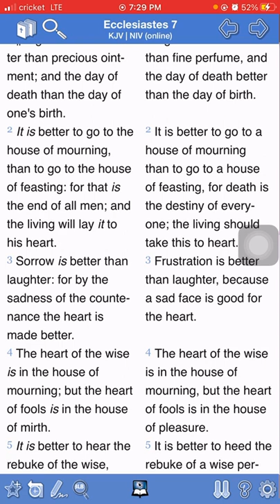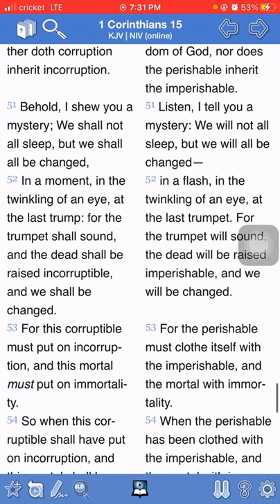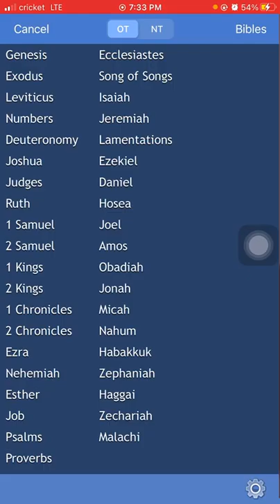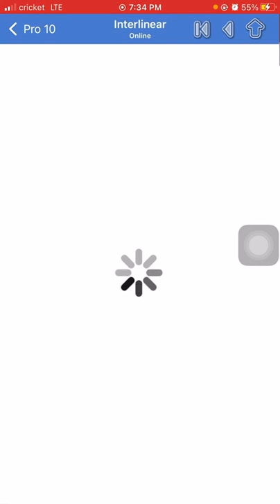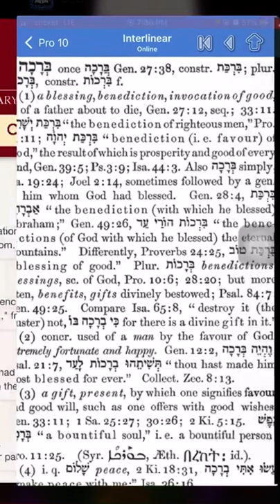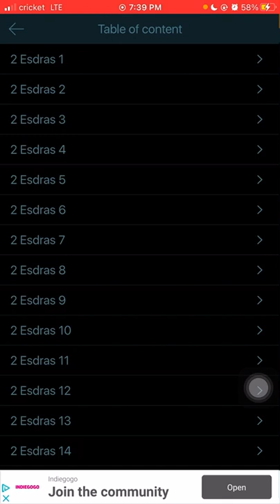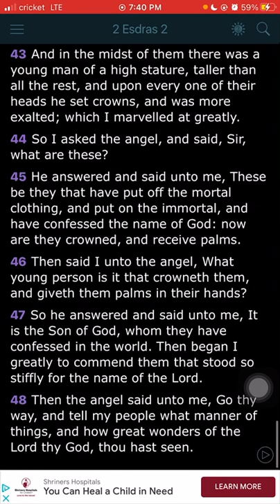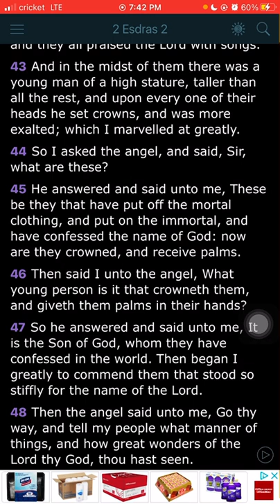Earn The Legacy!